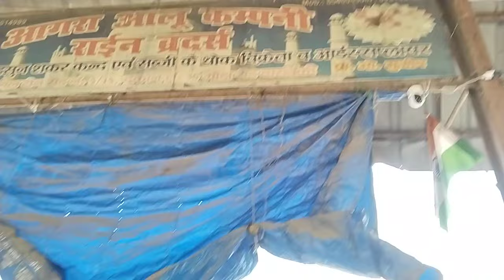आज होलसेल में इस भाव बिक गया आलू 21अक्टूबर 2024🥔 Aaj ka aalu ka bhav🥔aalu rate today🥔aalu bhav today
potato price today barabanki
aaj ke aalu ke Bhav
yt media
aalu ka bhav Aaj ka
aalu rate
potato rate today barabanki
aloo bhav today
yt media farrukhabad today
today potato rate
aaj ka aalu ka rate
up potato price today
aaj ka aalu bhav
aalu Bhav today
aaloo mandi bhav today
potato rate today West Bengal
yt media
chhibramau Mandi aalu ka bhav
Barabanki aalu Mandi
potato news
aalu ka aaj ka bhav
Barabanki aalu ka bhav
potato news today
potato news
Barabanki aalu mandi
aalu ka kya rate hai
aalu
aalu ka rate aaj ka
aalu ka bhav
yt media farookhabad
aalu
potato
आज का आलू का भाव फर्रुखाबाद
आज का आलू का  Farrukhabad
yt media
aalu mandi satanpur
yt media today
Farrukhabad mandi aalu ka rate
potato market
dmt
aalu
21 October 2024 ke Aalu ke bhav
naye Aalu ka bhav
21 October 2024 ka Aalu ka rate
Bangalore Aalu ka bhav
Allahabad Aalu ka bhav
Bangal Aalu ka bhav
aajka aalu ka bhav
कोल्ड स्टोर के आलू का भाव
Indore Mandi aalu ka bhav
Yt media farookhabad today
Farookhabad aalu mandi rate
Delhi Mandi
potato price
Aalu Bhav Aaj Ka Farrukhabad Mandi aalu ka
Farrukhabad Mandi aalu ka bhav aaj ka Farrukhabad Mandi aalu ka bhav
aaj ka aalu ka bhav Farrukhabad
aalu ka bhav kitna hai
aalu ka bhav kya hai
Farrukhabad